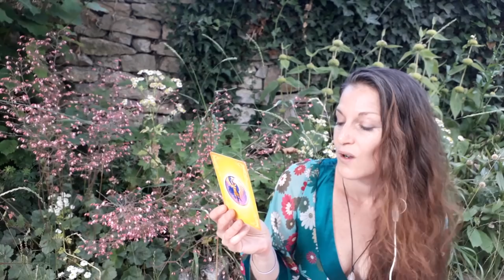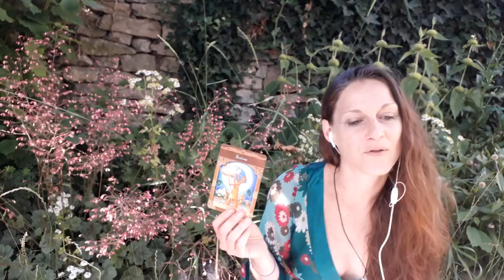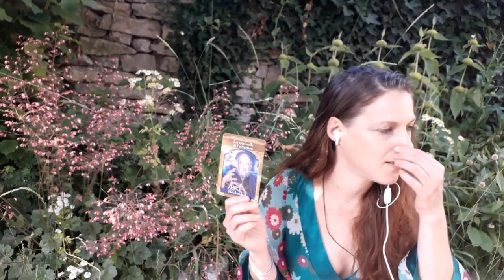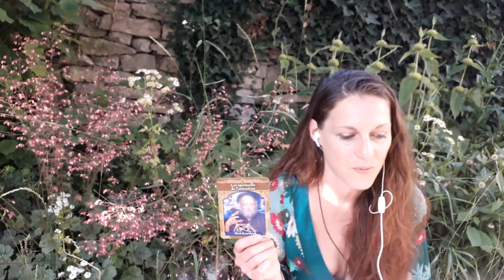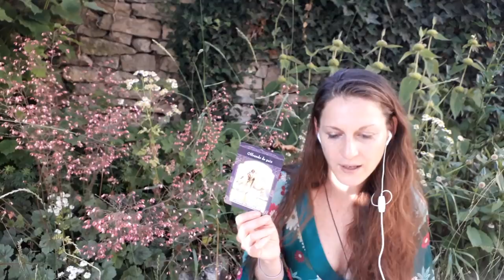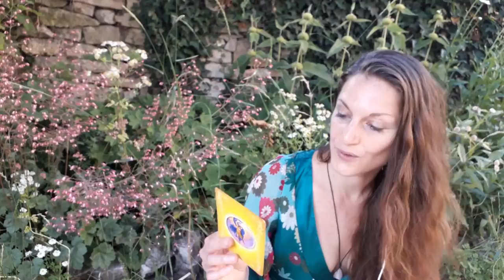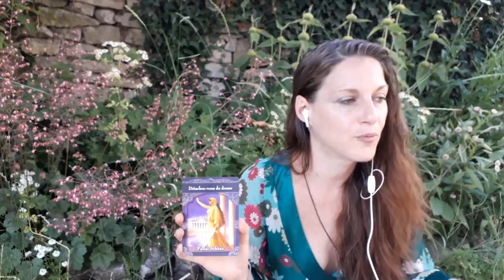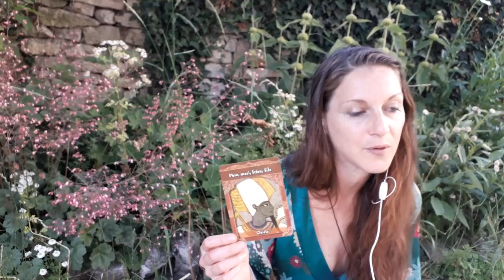Pleine Lune du 28 Juin 2018 : Guidance par Signe (2/2)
et voici dans un 2ème temps une petite guidance par signe , et ensuite, je vous mettrai également les 2 rituels dont je vous ai parlé dans la 1ère partie, pour que vous puissiez les faire si vous le souhaitez.

Voici le minutage :

Bélier : dès le départ
(je vous remets ici le lien de la vidéo (dans le texte en-dessous pour les méditations guidées ou fréquences vibratoires
Taureau : à 2min46
(désolée ma caméra a fait un découpage dans la vidéo , en m'ôtant une petite partie au passage)
Gémeaux : à 5min
Cancer : à 6min37
Vierge :à 10min18
Balance : à 11min55
Scorpion : à 13min33
(désolée ma caméra m'a lâché pendant votre tirage, j'ai du reprendre)
Sagittaire : à 15min29
Capricorne : à 18min39
Verseau : à 20min43
(Je voulais dire à voir le bien dans le mal et non l'inverse)
Poisson : à 21min53
Infos diverses (rituels/conseils/guidance été/énergies) + remerciements : à 23min 10

Vous pouvez également me soutenir pour m'encourager à continuer ces s en faisant des dons libres sur cette cagnotte si vous le souhaitez :

Namasté